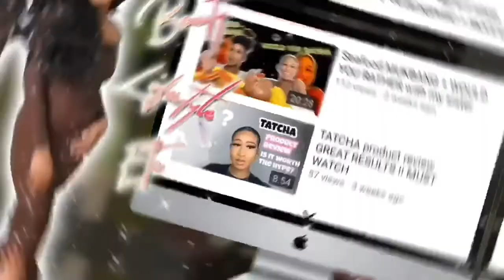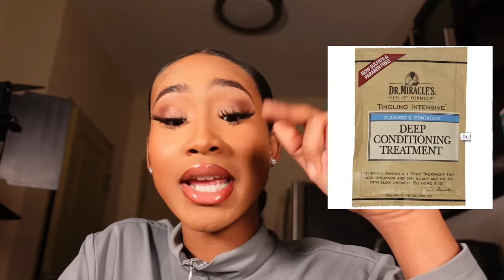HAIR GROWTH TIPS + TOP 5 DEEP CONDITIONERS + PICTURES AND EXAMPLES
Hey loves welcome back to the channel !

Timestamps
0:00 Intro
0:55 Backround on my hair journey
2:38 Hair products
9:15 Tips on how I regrew my hair
16:00 out-tro

Shea Moisture

Dr miracles

Miss Jessie

Code : BRENAYCCREW20

Other links
acne patches

AGE :22
Weight: 120 lbs
Height: 5'2

hair growth tips, how to grow hair fast, how to grow your hair faster and longer, how to grow taller, deep conditioner for natural hair, nissiah lifestyle, hair goals tiktok, hair conditioner, hair tips 2021, natural hairstyles for black women, natural hairstyles, natural hair, things that make you hair grow longer, hair growth, NISSIAHVLOGS, hair growth tips